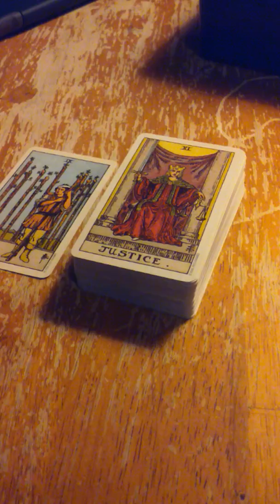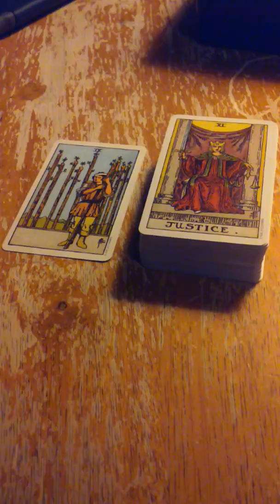Oh MY MEOW!!!!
Carried over from last video...
9, of Wands, 11, Justice.

I didn't cry, yet... Go me.